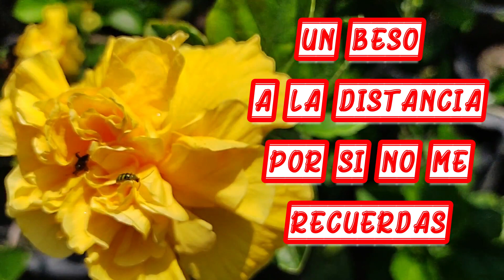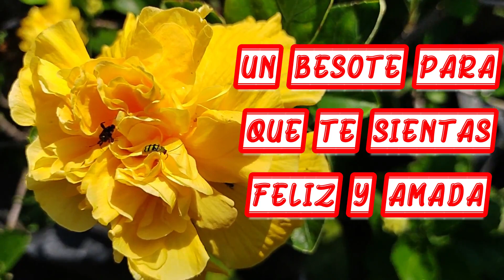Este mensaje para que no me olvides, Amor a la distancia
mensaje de amor a la distancia
Poesía sin Límite Enamora a esa persona especial con los hermosos videos romanticos